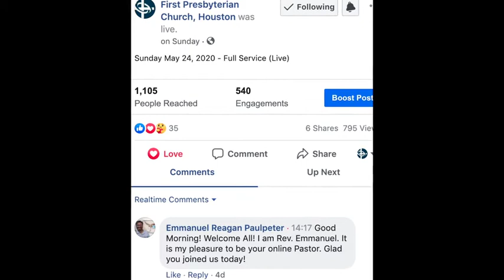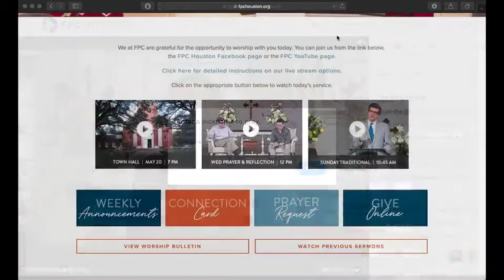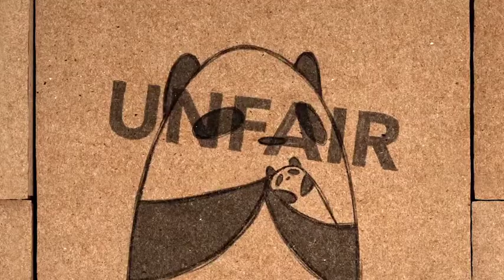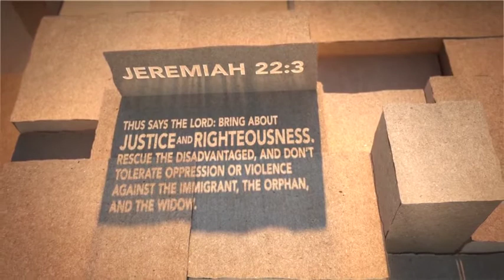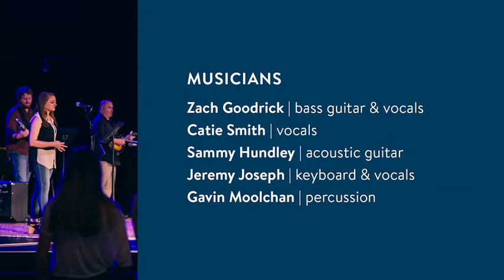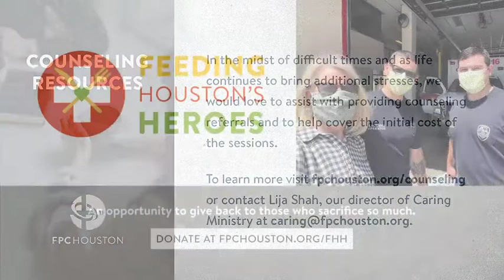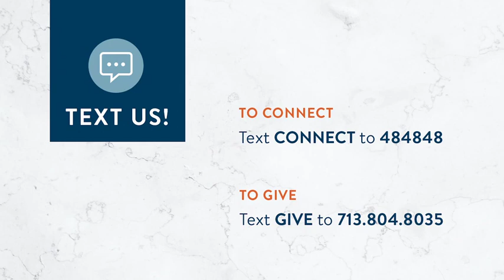Sunday, February 14, 2021 - Contemporary Service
Join us Sunday mornings at 10 AM for our online Contemporary worship service. We encourage you to invite friends and family to join us as well. Please take a few moments before or after the service to complete a Connection Card or Prayer Request